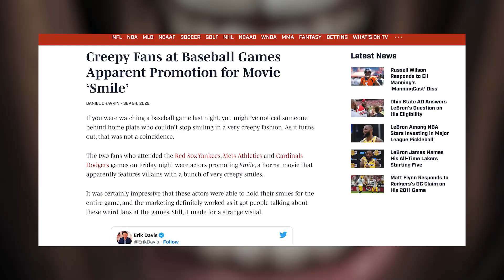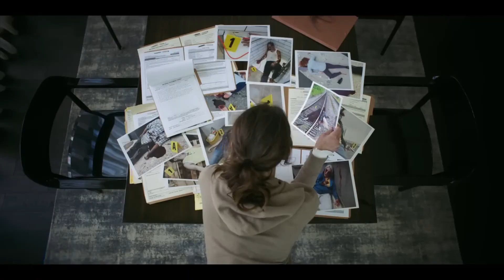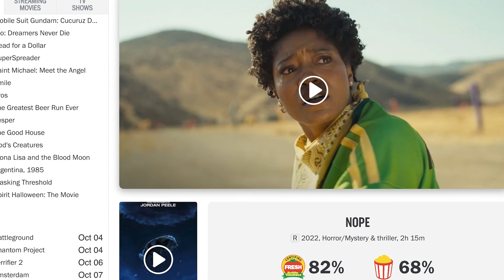SMILE REVIEW: IS IT ACTUALLY SCARY??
Stay updated not Outdated with Influenced La merch!

Something bad was about to happen indeed, as the new Movie SMILE absolutely delivers arguably the best horror movie of 2022 so far.  From spine chilling moments, to tension built settings with an unbelievable score to match, to a cast that ultimately doesn’t have any real outstanding performances, but as a whole everyone works together to bring forth a very intriguing story mixed with a variety of horror cliches both old and new school.

We here at Influenced LA had the opportunity to see SMILE in an early advanced screening ahead of it’s official release Friday September 30th.  We’re here to give you an honest review spoiler free of course, as to whether or not you should see this movie, but first if you could subscribe to our channel we are giving away two 1 year Disney Plus memberships once we hit 1,000 subscribers!  If you’re new to the channel we cover everything Hollywood & Marvel, from movie reviews and previews to predictions and theories, to the latest breaking news that affect all things movie related covered right here at our channel so be sure to subscribe so you don’t miss out.

Now getting into the Smile review, this movie kind of came out of nowhere over the past few months with unique trailers that really emphasized the horror tension built moments that would be on display throughout the film.  The marketing didn’t just stop at the trailers however as this movie really has taken it’s advertising to the next level with multiple sightings of actors appearing at professionally broadcast Major League Baseball games recently, they were wearing SMILE t shirts sporting creepy smiles that got everyone talking on social media.  It’s definitely a very fun and interesting way to promote a movie and it seems to have paid off based off of how much attention it got.  Hat’s off to Paramount’s marketing team and whoever came up with this idea.

Speaking of idea, the idea of this movie we don’t think necessarily would make sense if written down and read on paper, but when you take the idea of this movie and illustrate in a cinematic experience it becomes one of the better horror movies of 2022.  For us the easiest comparison at least at the moment is thinking of a Final Destination movie clashing with an Insidious Movie, and that’s how SMILE comes across.  An exhilarating ride where death is inevitable in the way of a force much like the Final Destination movies. While also balancing a deeper mystery that has many demonic influences similar to what we see in Insidious. And the blending of those two ideas is really the main focal point of this movie.

The movie follows a doctor named Rose Cotter played by Sosie Bacon, who works in the psychological field.  We are shown just a sample of what a day in her life is like to sort of open the movie, but then not to far in we are treated to our first real scare of the movie as we see her meet a new patient as shown in the trailers. A very scared and terrified individual who starts to freak out in front of Dr. Cotter, so Cotter goes to call for help, but then the entire tone shifts to dead quiet and the tension raises as Cotter turns around to see her patient with the most terrifying smile on her face as the patient proceeds to cut her own face with a piece of a broken flower vase.

This entire sequence officially kicks off this 2 hour thrill ride as we follow how Dr. Cotter tries to navigate after witnessing such a severe a gruesome trauma.  From mystery surrounding the exact details as to what is going on and what potentially triggered her patient’s suicide to a potential connection to even more suicides. Audiences may find themselves on the edge of their seats more then a few times throughout this movie as again the score blends very well with what is being acted out on screen, adding for very bone chilling, goosebump filled moments.

The conflicts that arise between Dr. Cotter’s friends and family as she continues to spiral dealing with the trauma was a great way to add more depth and relatability to the movie.  As it can be argued how her friends and family view her towards the end of the movie is how many people dealing with trauma are sometimes viewed by their loved ones.

The reveal of what is actually going on is refreshing and at least feels new and different from other horror movies which was a really nice surprise.  Other horror movies that have released this year such as Black Phone and Nope were great in their own right, but we respectfully think that SMILE is better then both of them and stands out as the true hidden gem of horror movies this year.